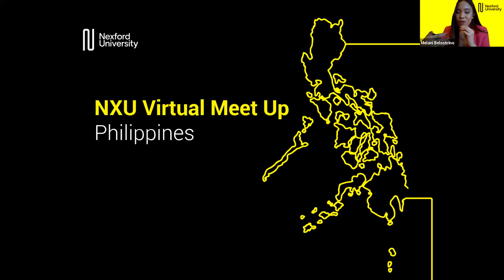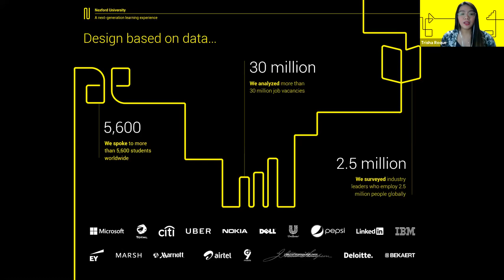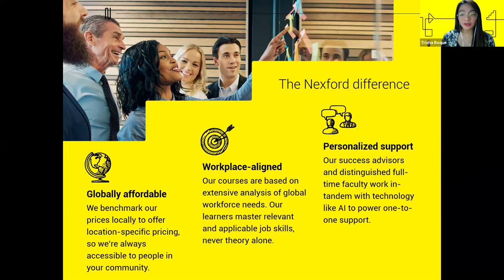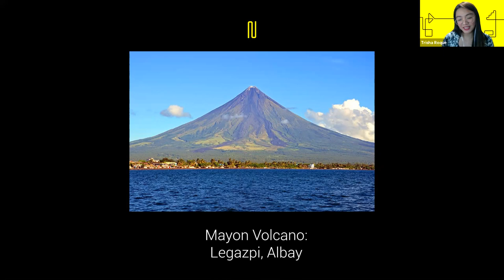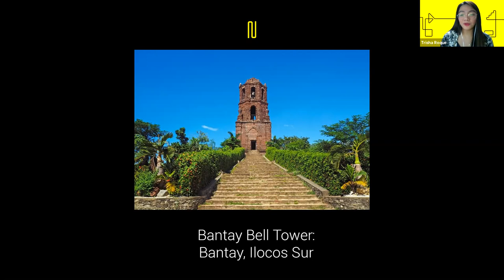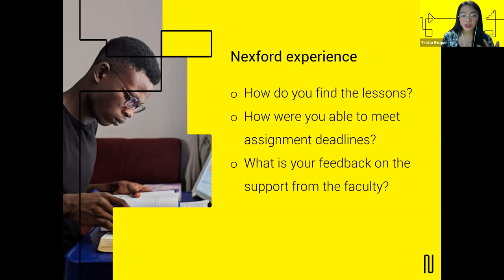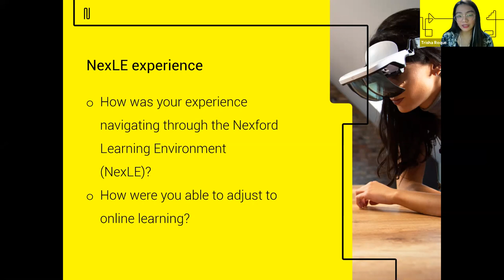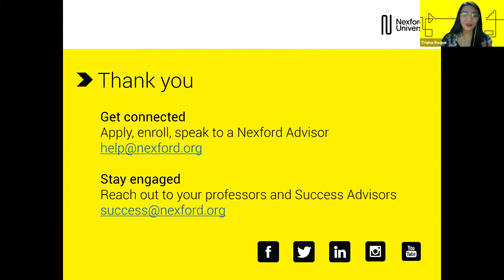NXU Virtual Meet Up - Philippines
In this interactive Virtual Meet Up, hear from current learners, Melani Belostrino and Zyrille Tan, based in the Philippines as they share their Nexford experience and how they've been able to apply what they've learned at work! Watch webinar attendees network, and put their questions to Learner Success Manager, Trisha Roque.